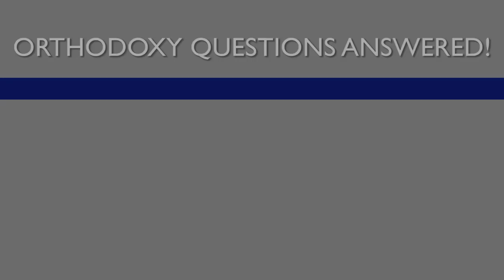Orthodoxy Questions Answered! #98 (7/28/22)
This is a special pre-recorded episode featuring viewer submitted questions. Our regular live program will return August 4th. During our summer hiatus, please enjoy these special episodes at our usual time, 7pm ET, every Thursday. God bless. ~ Father Maggos